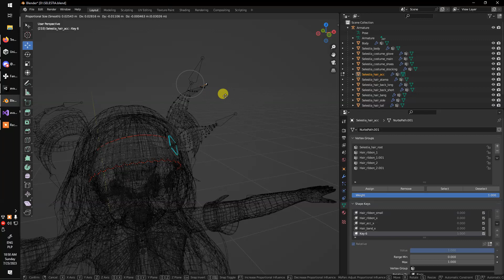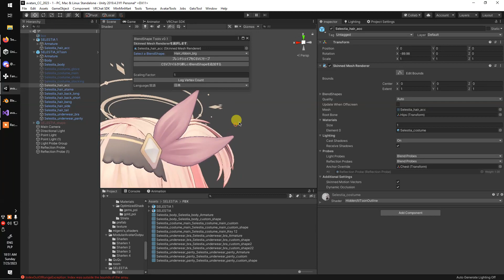BlendShape Tools Usage Guide